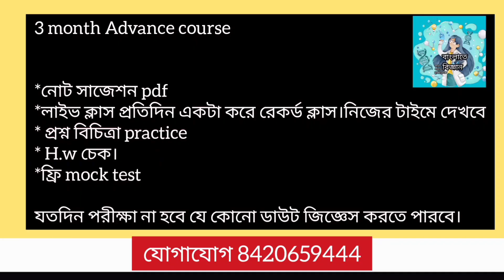Madhayamik jibanbiggan suggestion 2023|H.s Biology suggestions 2023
পেইড বায়োলজি  টিউশন ক্লাস* 100% পরীক্ষা তে কমন
গতবারের স্টুডেন্ট রিপ্লাই।

পেইড ক্লাসের জন্য যোগাযোগ wh-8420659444
*লাইভ ক্লাস ও রেকর্ড ক্লাস প্রতি চ্যাপ্টার এর ১০০% কমন সাজেশন  ভিত্তিক  প্রশ্ন উত্তর  ২,৩ ও ৫ নম্বরের
*নোট সাজেশন pdf
*প্রতিদিন একটা করে রেকর্ড ক্লাস।নিজের টাইমে দেখবে
* প্রশ্ন বিচিত্রা practice
* H.w চেক।
*ফ্রি mock test

যতদিন পরীক্ষা না হবে যে কোনো ডাউট জিজ্ঞেস করতে পারবে।

Free group
for all